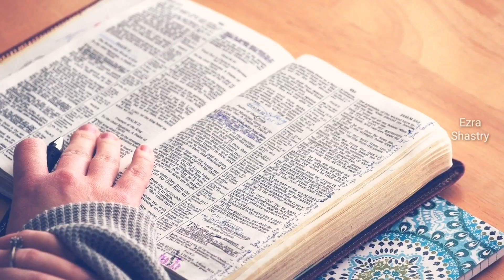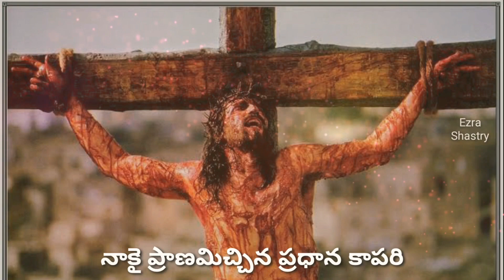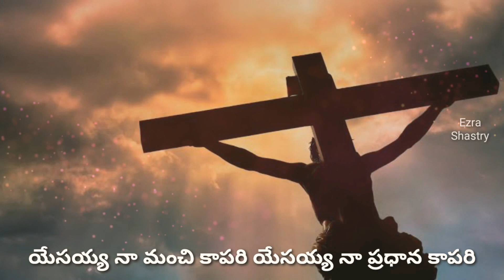LATEST TELUGU CHRISTIAN SONG || నీవు పెంచిన గొఱ్ఱపిల్లను || NEEVU PENCHINA GORREPILLANU || P.MOSES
Nevupinchina_Gorrepillanu song

YOUTUBE.COM/C/EZRA SHASTRY

Special Thanks To :
Images, Pictures and Videos Owners belongs to the Video.